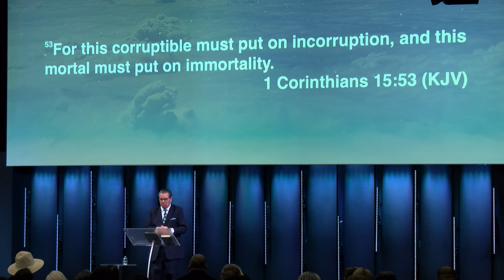Heaven on My Mind | Bishop Joe Forbush